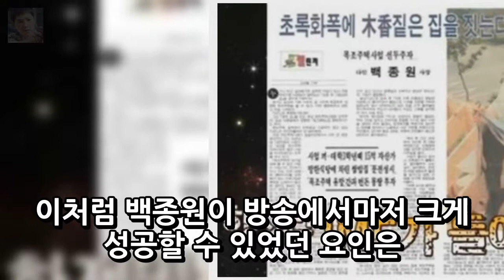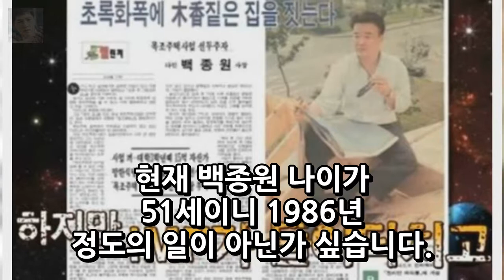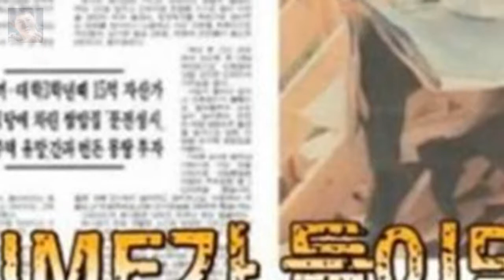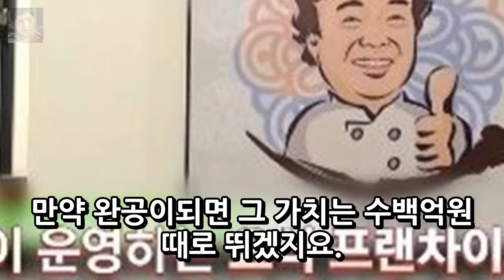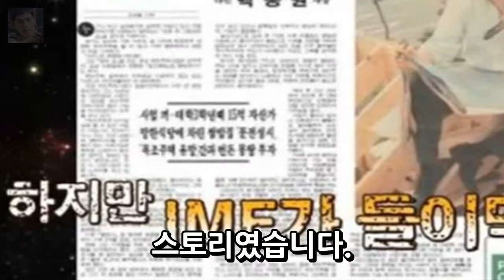백종원 900억 태생부터 달랐던 슈퍼갑부의 성공비결 엔터테인먼트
요식업계의 천왕이라고 불리는 남자가 있습니다. 이 남자는 쿡방 예능에서도 단연 지존급의 인기를 이끌고 있습니다. 그는 다름 아닌 배우 소유진의 남편인 백종원입니다. 백종원은 요식업뿐만이 아니라 지금까지 출연한 모든 방송 프로를 대박냈습니다. 한식대첩 집밥 백선생 마이리틀텔레비전 3대천왕까지 말입니다. 이처럼 백종원이 방송에서마저 크게 성공할 수 있었던 요인은 바로 옆집 아저씨 같은 친..
피리부는 사나이 웹툰 작가 이말년 원작 실화 몇부작 인물관계도  엔터테인먼트:
크러쉬 멍때리기 능력자? 다신 대회 안나가요(인터뷰④)- 스타뉴스  엔터테인먼트:

✅ The content of my videos is the purpose of entertainment. My video do